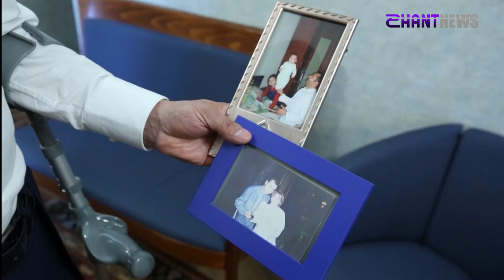«Հորիզոն»-ի թողարկում | 18-00 | 22.07.2023